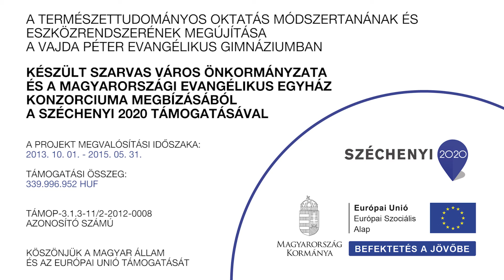FIZIKA A jég olvadáspontjának nyomásfüggése